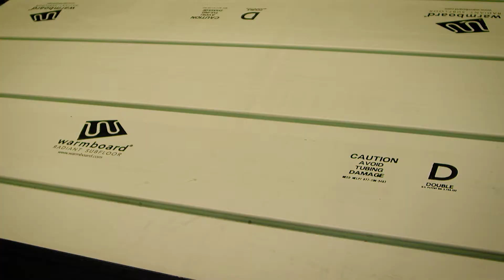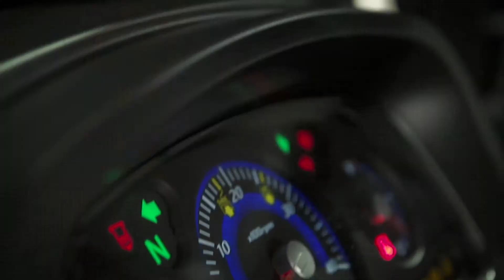Forged in Flames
Jake and John's passion for industrial grade machinery was ignited by the flames of their Grandpa's forge.